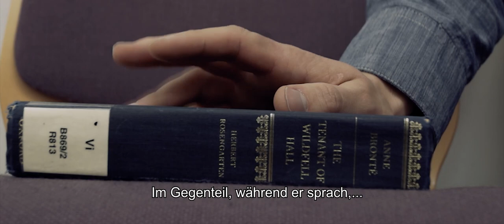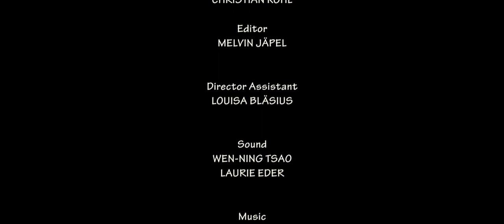I'm a Thief (Kurzfilm)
A game of thinking. What if I were to tell you that I'm a thief?

It is Lun's best short film! Lunkin Duck presents. Bottle Wulf Productions (Intro by Lev Kaplan)